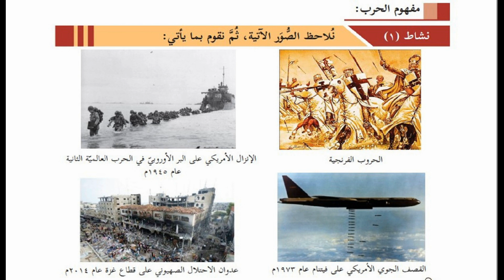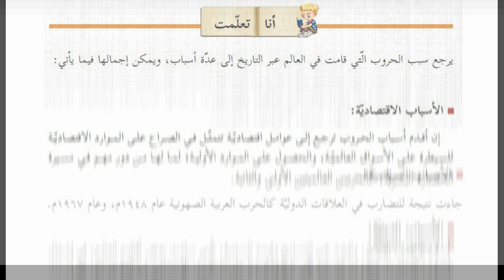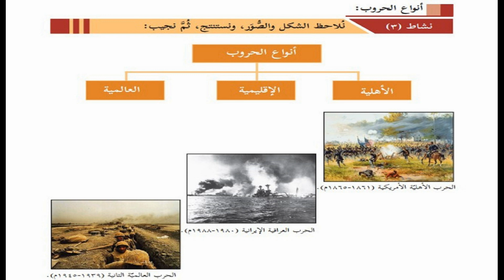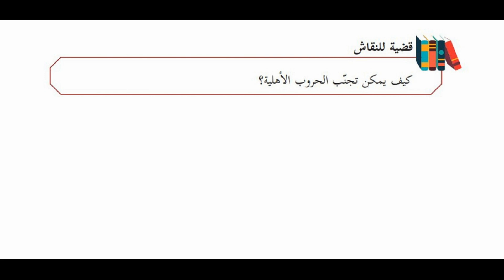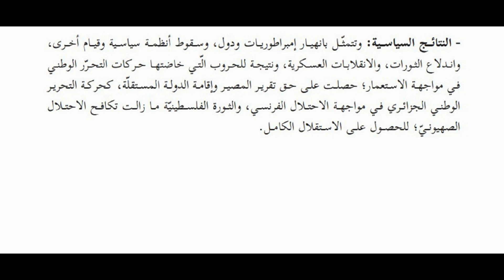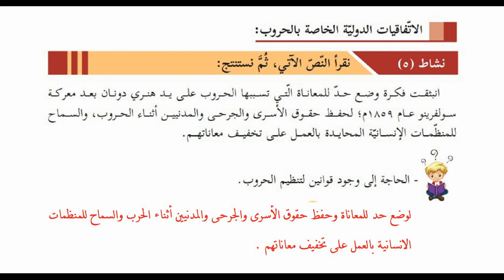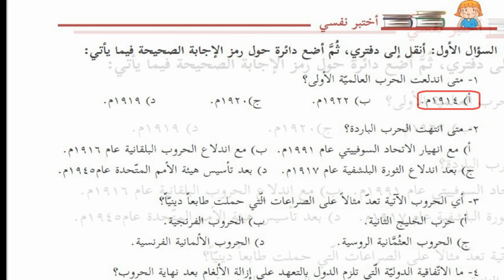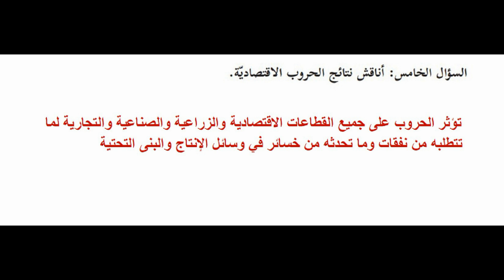درس الحروب + حل التدريبات| للصف التاسع |الدراسات الاجتماعية | الفصل الثاني | الوحدة 5| الدرس الأول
درس  الحروب + حل التدريبات| للصف التاسع |الدراسات الاجتماعية  | الفصل الثاني  | الوحدة  الخامسة
  | الدرس الاول
الوحدة  الخامسة
عالم متنوع ومتغير
الدرس الاول
درس  الحروب
الصف_التاسع_الفصل الثاني